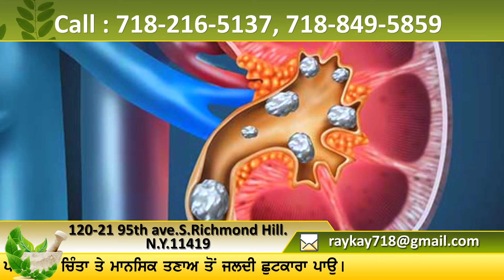ਮਰ+ਦਾਨਾ ਕਮਜ਼ੋਰੀ, ਨਾ-ਮਰਦਾ+ਨਗੀ ਤੇ ਸੈ+ਕਸ ਸਮੱਸਿਆਵਾਂ ਦਾ ਪੱਕਾ ਹੱਲ ਆਯੂਰਵੈਦ ਦੇ ਨਾਲ